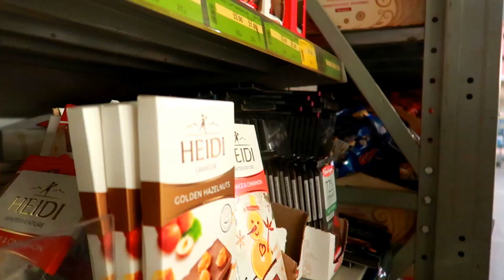BĂIEȚII VS FETELE în MAGAZIN Challenge